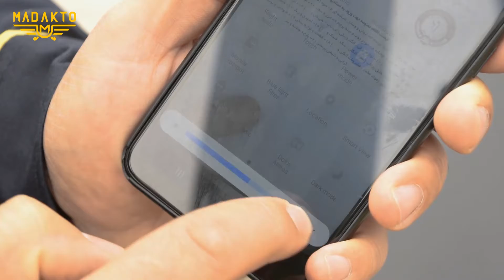نحوه استفاده از گیت های ورزشگاه